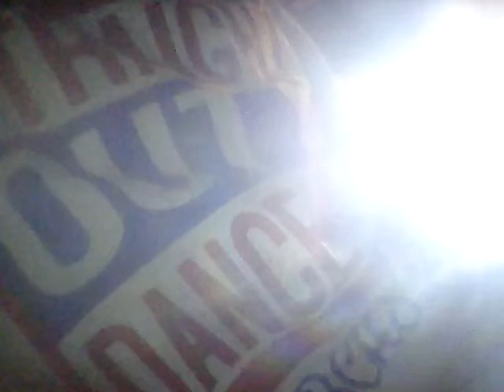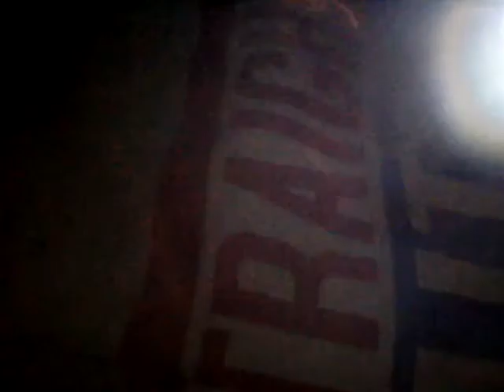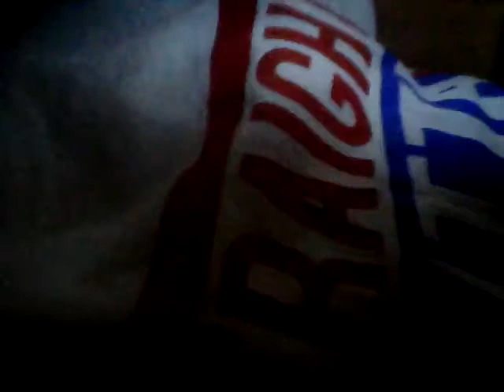I built a fort by myself! This is true.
You need those muslces